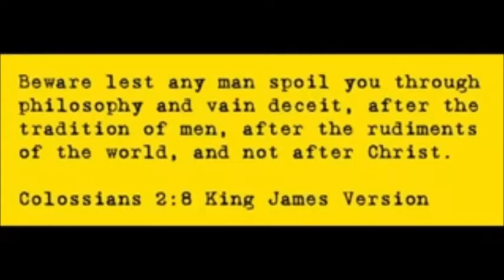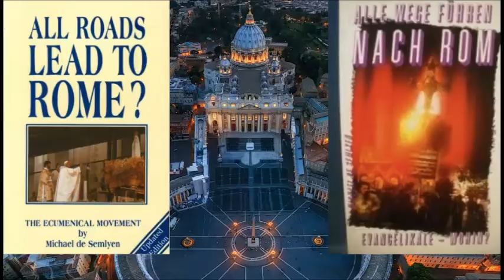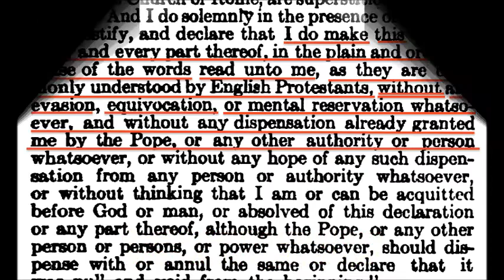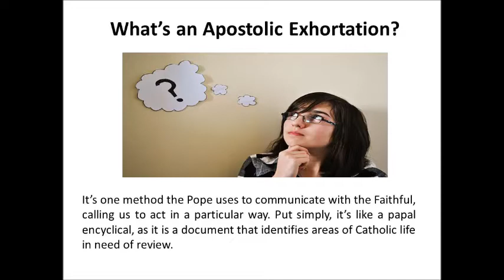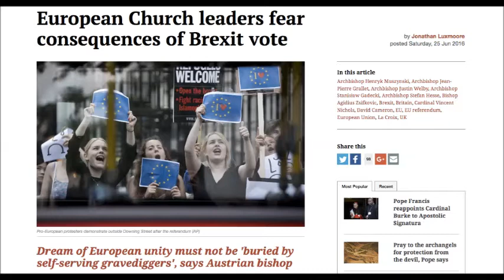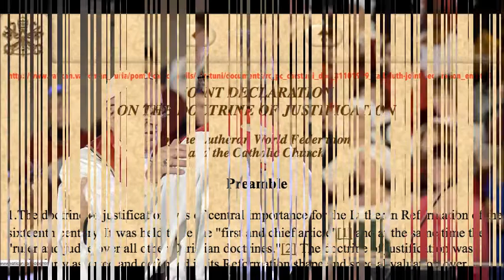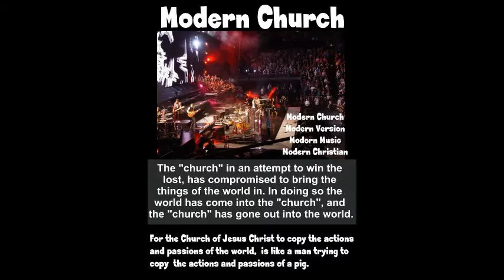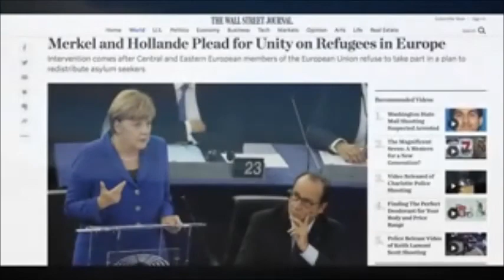The Pace of Ecumenical Progress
example of where to order the book: